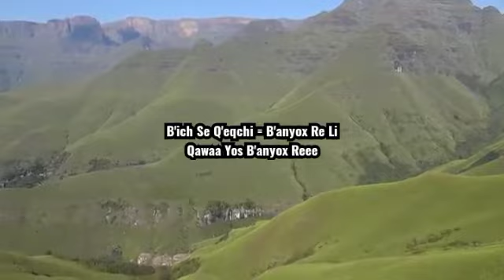B'anyox Re Li Qawaa Yos B'anyox Re B'ich Católica Se Q'eqchi